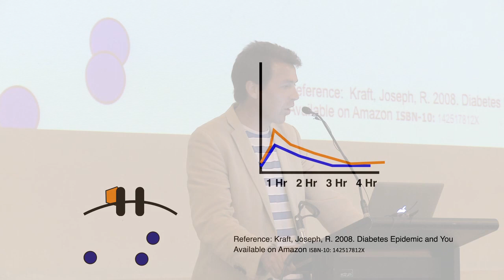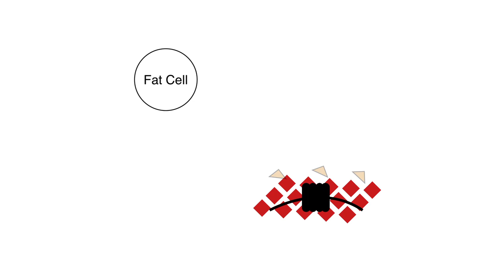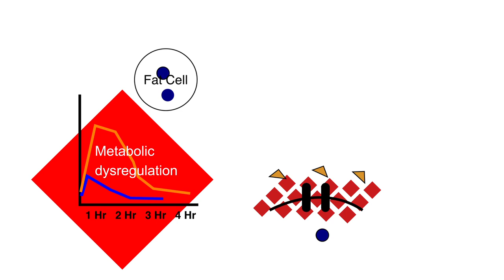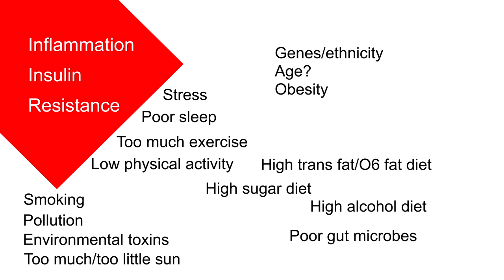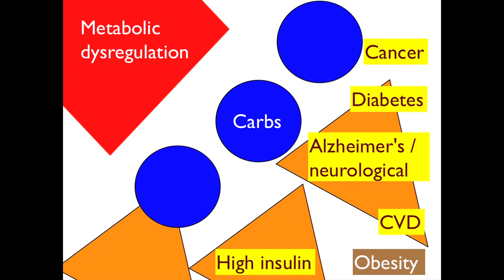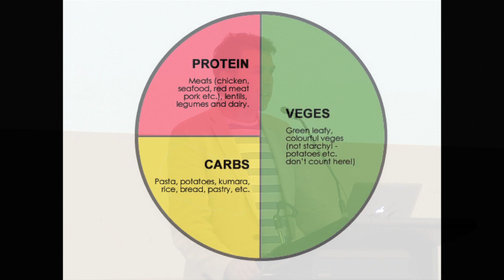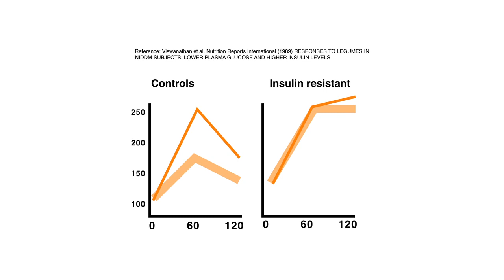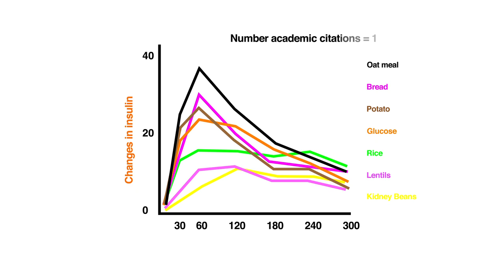Professor Grant Schofield - Low Carb and Public Health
Grant's speech from the 2013 Low Carb Downunder Seminar at St. Kilda Town Hall in Melbourne Australia.